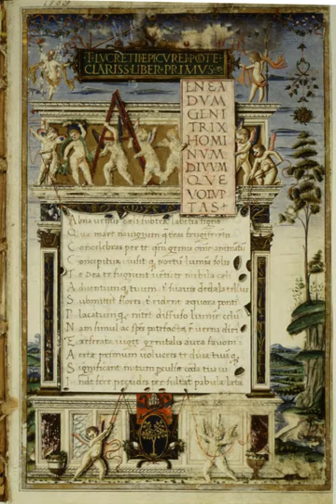On the Nature of Things | Wikipedia audio article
00:01:05 1 Background
00:03:18 2 Contents
00:03:28 2.1 Synopsis
00:08:41 2.2 Purpose
00:12:13 2.3 Completeness
00:12:52 3 Main ideas
00:13:02 3.1 Metaphysics
00:13:11 3.1.1 Lack of divine intervention
00:14:57 3.1.2 Repudiation of immortality
00:17:11 3.2 Physics
00:20:17 3.2.1 The swerve
00:21:42 4 Textual history
00:21:52 4.1 Classical antiquity to the Middle Ages
00:25:23 4.2 Rediscovery to the present
00:27:51 5 Reception
00:28:00 5.1 Classical antiquity
00:31:57 5.2 Late antiquity and the Middle Ages
00:34:05 5.3 Renaissance to the present
00:35:54 6 Notes
00:36:03 7 Work cited
00:36:13 8 Further reading
00:36:22 8.1 Translations
00:39:24 9 External links

- Socrates

SUMMARY
De rerum natura (Latin: [deːˈreːrũn.naːˈtuːraː]; On the Nature of Things) is a first-century BC didactic poem by the Roman poet and philosopher Lucretius (c. 99 BC – c. 55 BC) with the goal of explaining Epicurean philosophy to a Roman audience. The poem, written in some 7,400 dactylic hexameters, is divided into six untitled books, and explores Epicurean physics through poetic language and metaphors. Namely, Lucretius explores the principles of atomism; the nature of the mind and soul; explanations of sensation and thought; the development of the world and its phenomena; and explains a variety of celestial and terrestrial phenomena. The universe described in the poem operates according to these physical principles, guided by fortuna ("chance"), and not the divine intervention of the traditional Roman deities.